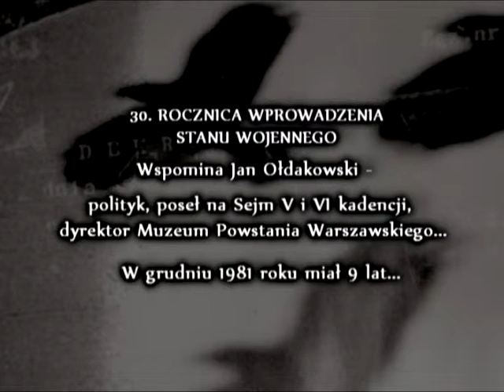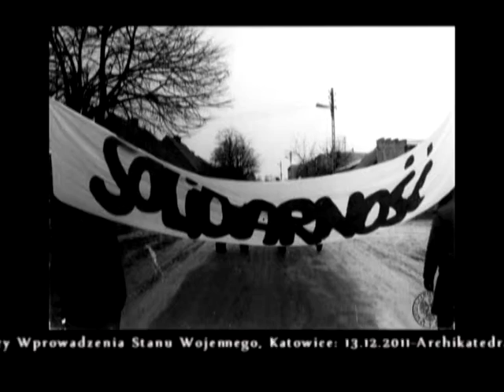Jan Ołdakowski.mpg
30. ROCZNICA WPROWADZENIA STANU WOJENNEGO,
WSPOMINA JAN OŁDAKOWSKI